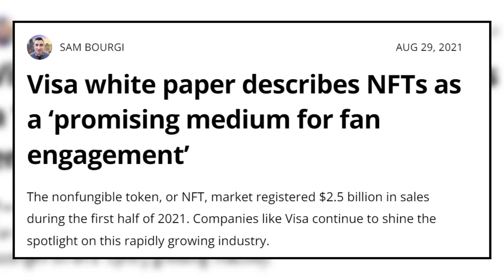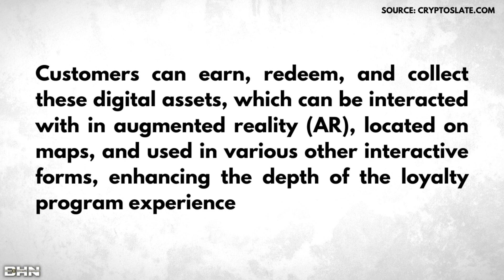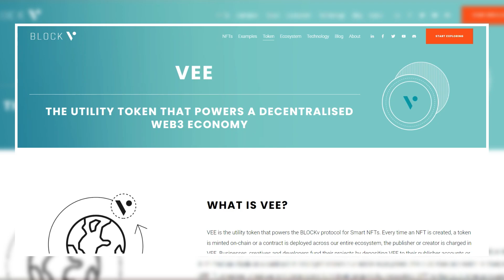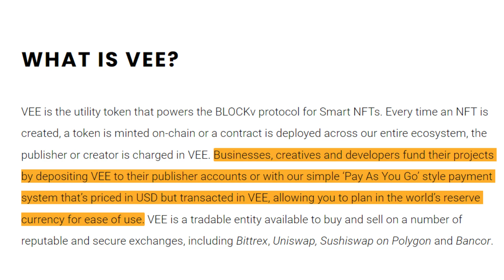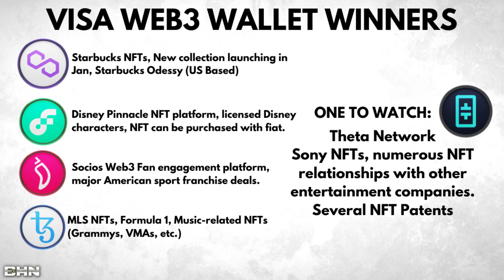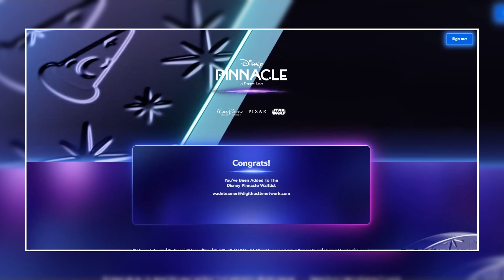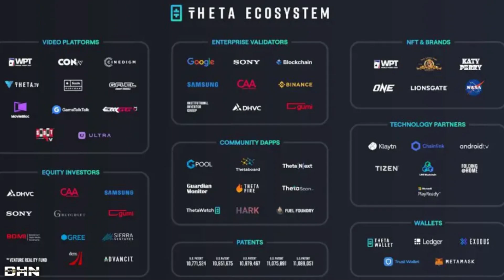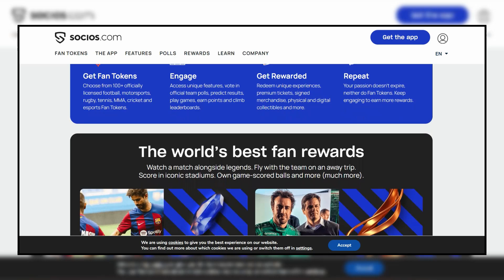Visa Selects Surprise Blockchain🔥 Web3 Crypto EXPLOSION Coming!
Welcome to DHN CRYPTO, your go-to destination for crypto news. 🚀 Explore the latest and greatest in blockchain technology adoption. Our mission is to provide a global perspective on this global phenomenon.

0:00 - Visa Web Loyalty Platform
3:10 - BlockV Crypto Explained
6:00 - Potential Winners
6:22 - Polygon/Starbucks
7:36 - Flow/Disney
8:15 - Theta/Sony
9:35 - Tezos
10:10 - Chiliz

 "Terms Apply. Crypto assets are highly volatile. Your capital is at risk."

DHN CRYPTO JOURNAL FOR 2024
- Research tool for studying crypto assets.

- Rep DHN with stylish crypto-branded clothing and items.

- The only assets that we will cover on this channel.

- Thought Provoking Crypto Content.

Thank you for joining the DHN CRYPTO committee! 🚀✨